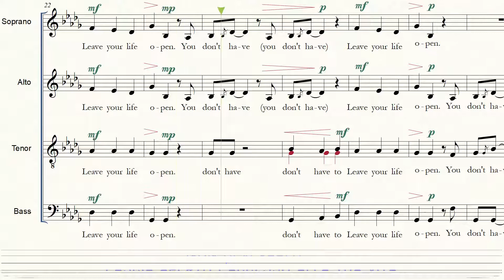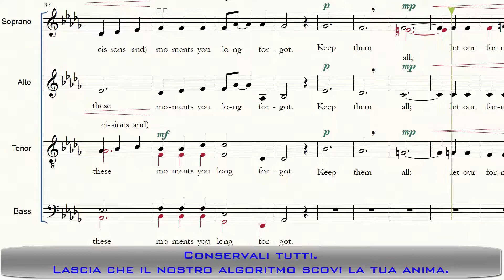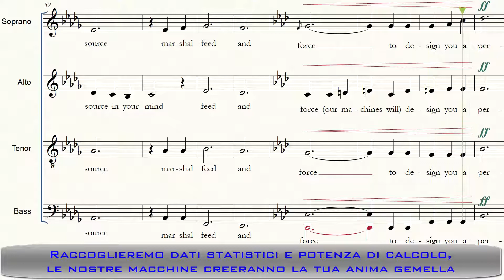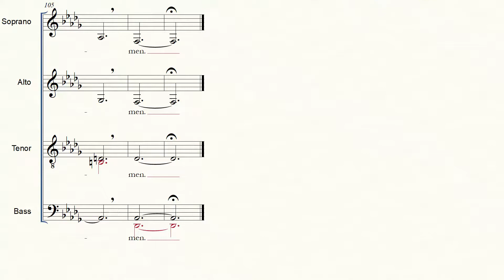Vienna Teng - The Hymn of Acxiom Enchanced TENOR voice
Vienna Teng's Hymn of Acxiom - enhanced TENOR voice for rehearsal